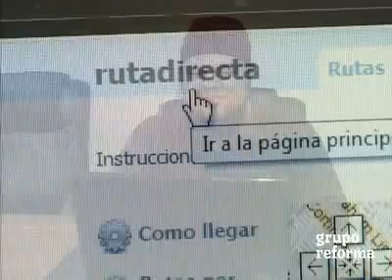Antonio Vazquez habla acerca de su proyecto "Ruta Directa"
Antonio Vazquez habla para Grupo Reforma acerca de su proyecto "Ruta Directa"